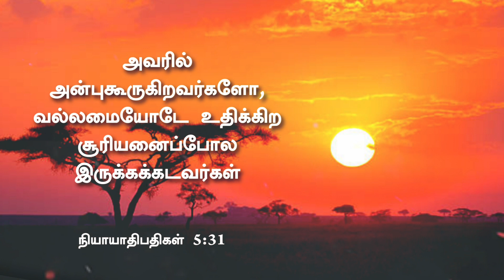Pure Honey || tamil christian whatsapp status || today promise verse || Judges 5:31